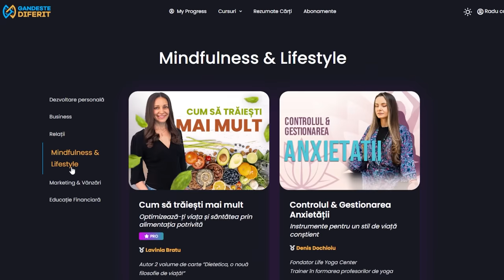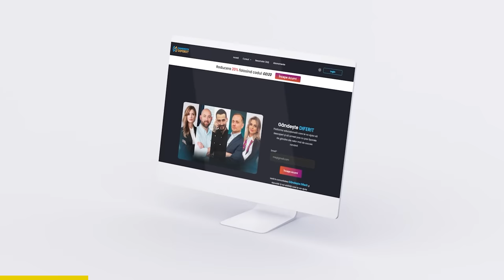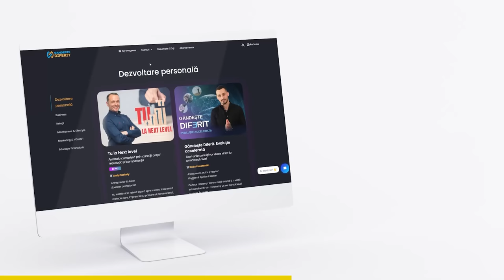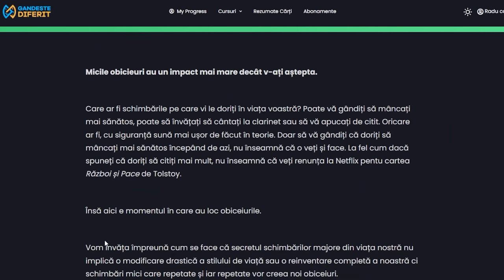CUM SA-TI GASESTI JUMATATEA PERFECTA PENTRU TINE - Elena Cucicovschi Podcast GandesteDiferit​​​ 36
Ai acces la ZECI de cursuri de la 35 lei/luna!

In episodul de astazi din podcastul GandesteDiferit o am invitata pe Elena Cucicovschi, autoarea celui mai complex program de life-management feminin din Romania “Arta de a fi femeie” cu care am avut placerea sa discut despre un subiect foarte de interes pentru fiecare dintre noi la un moment dat in viata si anume relatia cu partenerul.

00:00 Intro
02:24 Principalele greseli pe care le fac femeile intr-o relatie
05:19 Femeia care vrea succes nu vrea fericire
07:24 Fericirea are mai multe aspecte
10:27 E normal ca o femeie sa fie materialista
14:14 Metode prin care femeia intra in energia feminina
18:57 Cum sa iti dai seama ce-ti place
21:25 Ce trebuie sa faca o femeie sa-si ajute barbatul
30:03 Cum atrage o femeie barbatul pe care il doreste
37:33 Ce faci cand nu coincid valorile
40:04 De ce raman oamenii blocati in relatii
45:18 Ne deconectam de la originile noastre
53:35 Fiecarei femei ii face placere sa ii aduci ceva
57:11 Cum isi gaseste barbatul femeia potrivita
01:00:49 De ce inseala oamenii
01:08:33 Ce ai scrie pe banner-ul de la Piata Victoriei